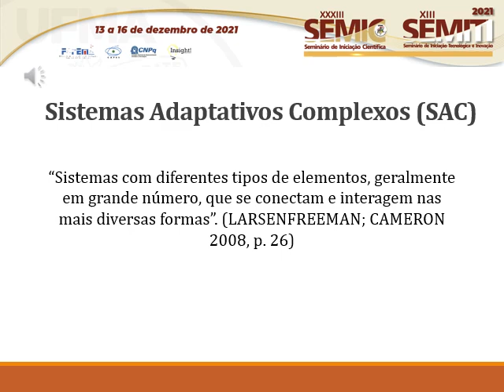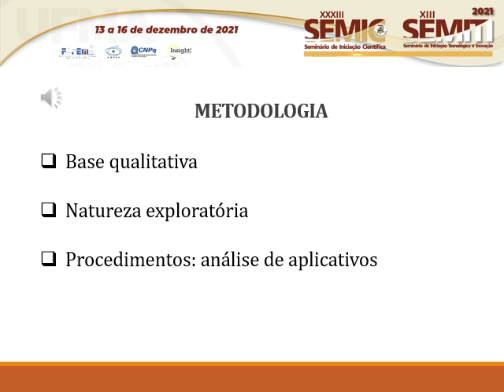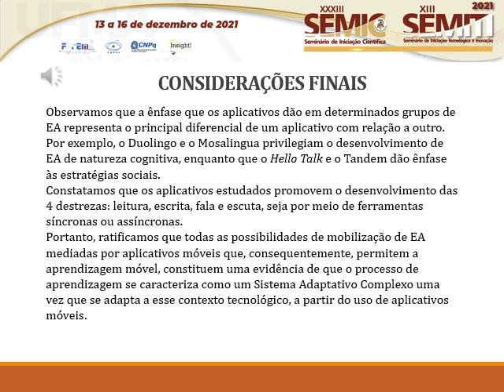HU180 LIVIA KAROLINE PINHEIRO MENDONCA DOS SANTOS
Título: APLICATIVOS MÓVEIS NA INTERAÇÃO NO ÂMBITO DA APRENDIZAGEM DO ESPANHOL COMO LÍNGUA ESTRANGEIRA

Autor(a): LIVIA KAROLINE PINHEIRO MENDONCA DOS SANTOS
Orientador(a): JOAO DA SILVA ARAUJO JUNIOR

Resumo: Esta pesquisa, vinculada ao projeto Aplicativos digitais na aprendizagem de línguas, tem como objetivo analisar aplicativos móveis voltados para aprendizagem de línguas adicionais em ambientes digitais. Para tal, partimos da seguinte questão: como as ferramentas, com potencial para a promoção da interação comunicativa no âmbito da aprendizagem de línguas, promovem o desenvolvimento de Estratégias de Aprendizagem (EA) por parte dos aprendizes? Nesse sentido, sob a perspectiva de Oxford (1990), as EA representam um conjunto de ações e habilidades que são mobilizadas por aprendizes de línguas adicionais, visando ao desenvolvimento da competência comunicativa. Esse conjunto é responsável pelo processamento e armazenamento de informações, contribuindo, assim, para o melhor gerenciamento da aprendizagem da língua alvo. Sob esse prisma, entendemos o processo de aprendizagem como um Sistema Adaptativo Complexo (SAC), haja vista que os múltiplos fatores (agentes) que interagem nesse processo atuam de forma dinâmica e aleatória (PAIVA, 2009; LARSEN-FREEMAN, 1997). Ademais, no que se refere ao contexto de aprendizagem de línguas adicionais, destacam-se as habilidades que são desenvolvidas pelos usuários dos aplicativos e aprendizes de línguas, sendo elas as que focalizam leitura, prática escrita e comunicação oral contextualizadas. Para viabilizar este estudo, realizamos uma pesquisa de natureza etnográfica virtual, que analisou as ferramentas dos seguintes aplicativos móveis: HelloTalk, Tandem, Duolingo e Mosalingua, partindo do pressuposto de que os criadores desses aplicativos prometem o desenvolvimento de habilidades e a consequente aprendizagem de línguas de forma dinâmica e autônoma. Em se tratando de estratégias sociais, observamos o desenvolvimento de comunicação autêntica a partir do momento em que o usuário solicita esclarecimentos e correções dos usuários proficientes da língua alvo e realiza trocas de conhecimentos diversos, inclusive, cultural. Palavras-Chave: Estratégias de aprendizagem; Aplicativos móveis; Aprendizagem de língua adicional; Tecnologia digital